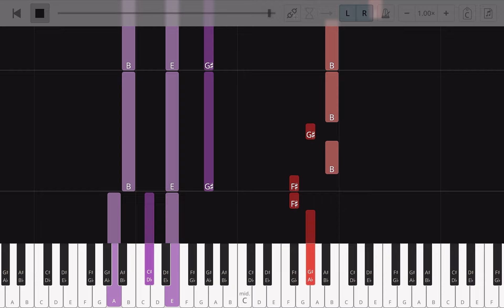How To Play "Aaj Jaane Ki Zid" (Easy) by Farida Khanum | Bollypiano Tutorial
Learn how to play "Aaj Jaane Ki Zid" (Easy) by Farida Khanum.

Become a Bollypiano member and gain access to:

• 1,600+ accurate and downloadable music sheets & MIDI files at discounted rates